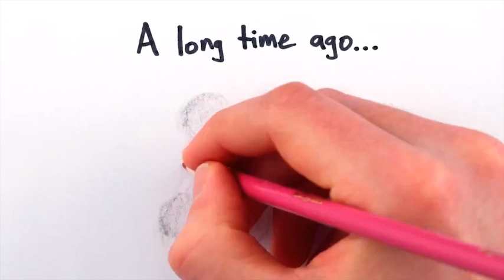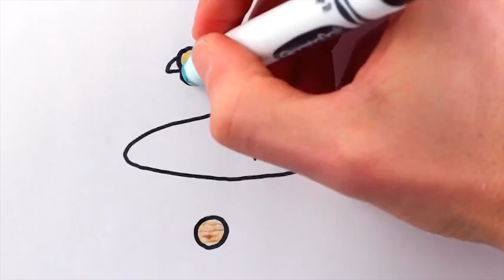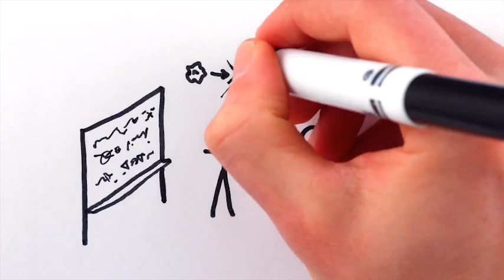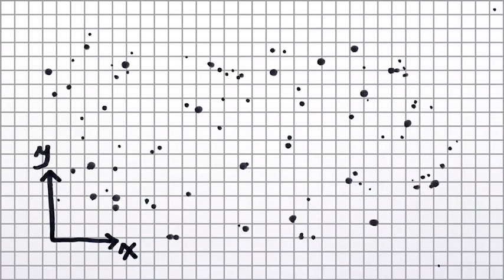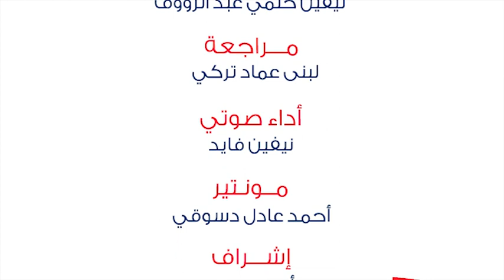لماذا تتخذ المجموعة الشمسية شكلًا مسطحًا؟!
المصدر: Minute Physics